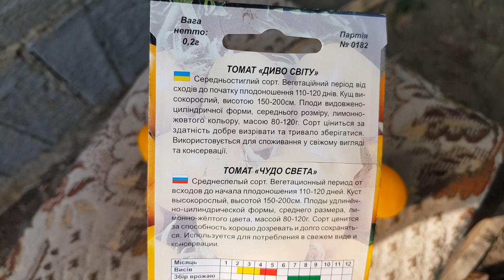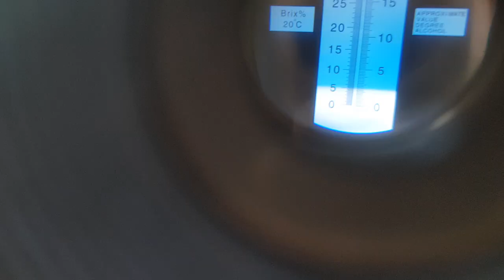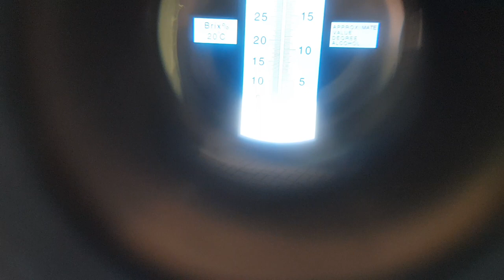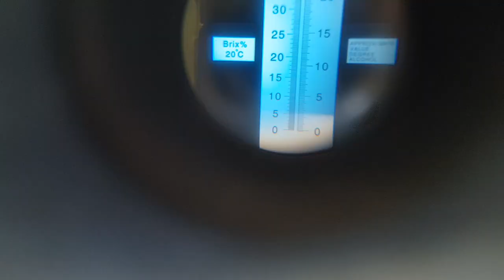🍅Pomidor nr.19 "Cudo świata" 15.VIII.2922r